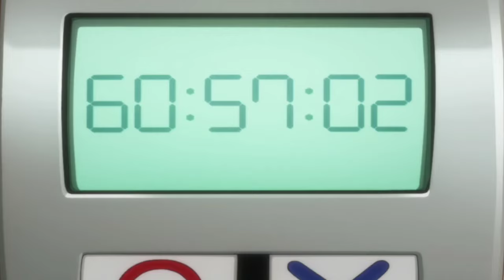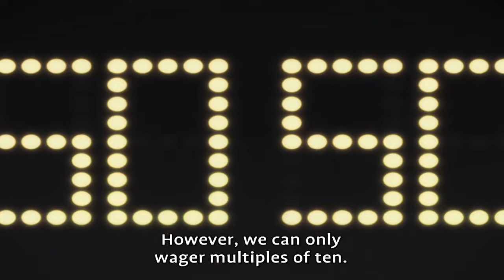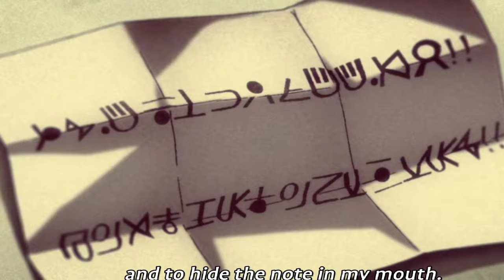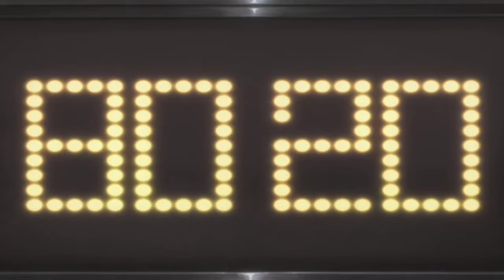Hunter x Hunter 2011 S_1 ep_10 explained in hindi|Hunter x Hunter ep_10 ending explained in hindi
@LK ANIME

NOTE:
LK ANIME Team is not calling the images used in videos as their OWN at any stage. All the Copyright's Reserved for Real Owner. We are just making videos for Reviews and Teaching Purposes.

search terms-
Hunter x Hunter 2011 S_1 ep_10 explained in hindi|Hunter x Hunter ep_6 ending explained in hindi
Hunter x hunter season 1 episode 10 explained in hindi
hunter x hunter episode 10 explained in hindi
hunter x hunter 2011 explained in hindi
hunter x hunter episode 10 full episode explained in hindi
lk anime